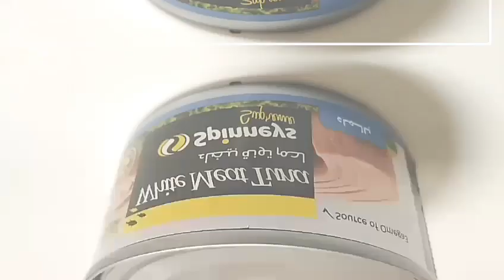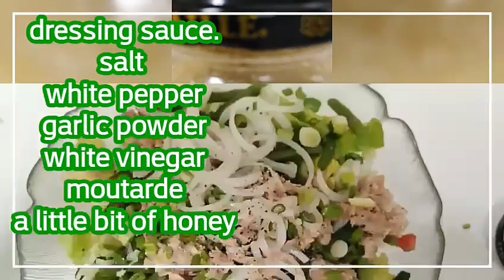SIMPLE AND EASY TUNA SALAD.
The easiest way of making tuna salad